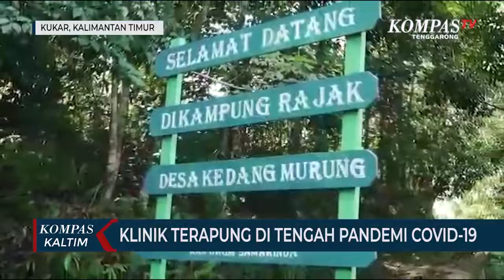Klinik Terapung Di Tengah Pandemi Covid-19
KUTAI KARTANEGARA, KOMPAS.TV - Meningkatnya kasus kematian dan terkonfirmasi positif covid-19 di Kabupaten Kutai Kartanegara, Kalimantan Timur jadi faktor utama masyarakat hulu sungai mahakam enggan datang ke puskemas atau rumah sakit untuk berobat atau sekedar mengecek kesehatan.

Ditambah lagi akses dan jangkauan menuju puskesmas atau rumah sakit sangatlah susah dan membutuhkan biaya yang tak sedikit.

Hal tersebut membuat, salah satu prajurit dari kodim 0906 Kutai Kartanegara, Kalimantan Timur menciptakan klinik terapung, dengan menggunakan perahu ketinting sang prajurit menjangkau masyarakat di sekitaran hulu sungai Mahakam, tepatnya di dusun rajak desa kadang murung, Kecamatan Kota Bangun, Kutai Kartanegara.

Setiap hari, Pelda Suhendro dibantu para babinsa dari koramil Kota Bangun menelusuri sungai,  mendatangi rumah warga yang membutuhkan perawatan kesehatan.

Dirinya pun menjelaskan, rata-rata warga tersebut mengidap penyakit tekanan darah tinggi, diare, gatal-gatal. Selain melakukan pengobatan dirinya juga melakukan sosialisasi protokol kesehatan covid-19 untuk tetap menggunakan masker dan mencuci tangan.

Atas program dan dedikasi yang dilakukan bintara tersebut, pangdam VI mulawarman Mayjen TNI Heri Wiranto beri pujian dan penghargaan atas ide dan gagasannya.

Dirinya berharap, setiap prajurit yang ada di seluruh kodim di Kaltim bisa mencontoh gagasan ini dan terus membantu pemerintah daerah dalam menanggulangi masalah pandemi covid-19 di daerah.